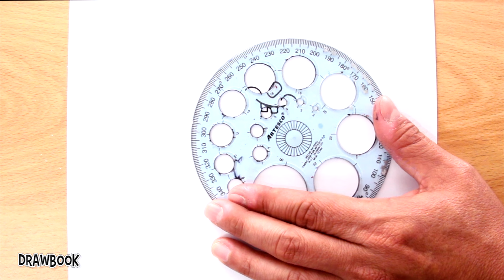How to draw SPONGEBOB EL PRIMO (New Skin Brawl Stars!!!)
New Brawlers and New Skins! This time I show you how to draw and paint El Primo, -inspired SpongeBo (or simply known as SpongeBob El Primo), the new skin that Brawl Star brings us in this recently collaborated with SpongeBob SquarePants to celebrate the cartoon’s 25th anniversary.
For this drawing I have only used alcohol-based permanent ink markers and other brush tip markers to give it shadows. Oh! and also a circle ruler.